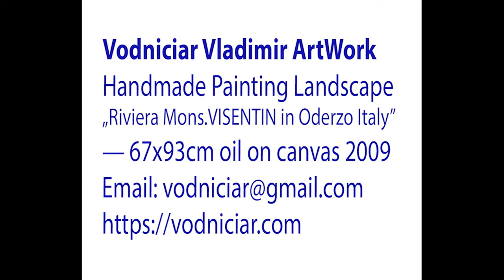Vodniciar Vladimir Painting „Riviera Mons.VISENTIN in Oderzo Italy”— 2009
Vodniciar Vladimir ArtWork
Handmade Painting Landscape
„Riviera Mons.VISENTIN in Oderzo Italy”
— 67x93cm oil on canvas 2009